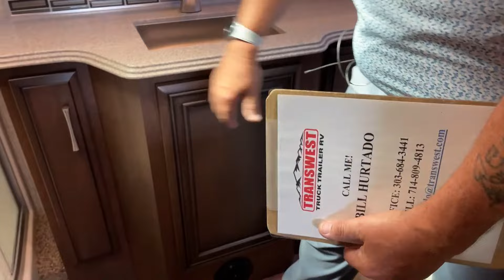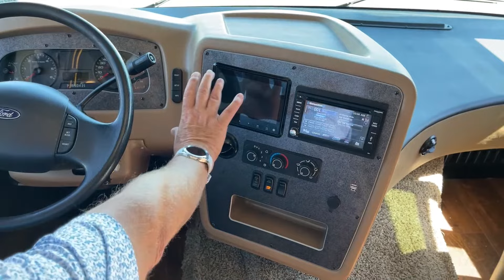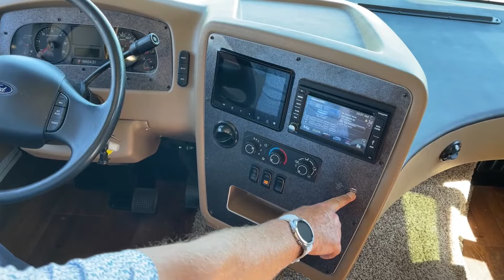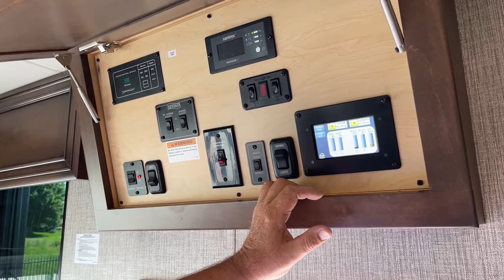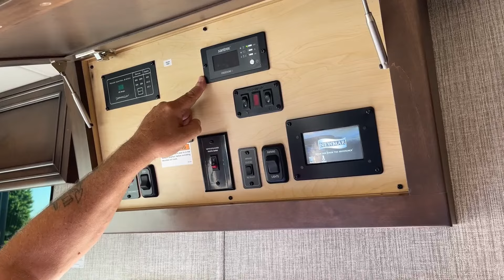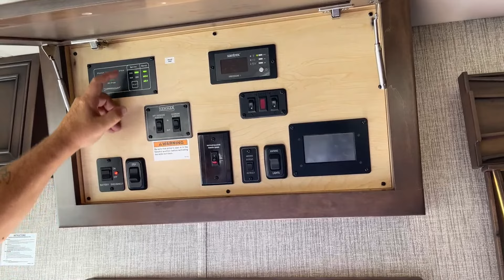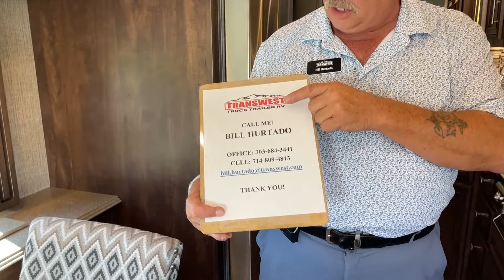Newmar Canyon Star 3747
BillHurtado is walking around a 2020 Newmar Canyon Star 3747 - 5U220068 Live at Transwest Truck Trailer RV Of Frederick